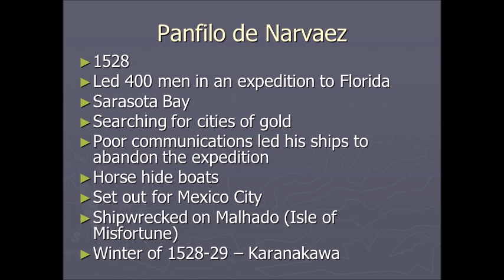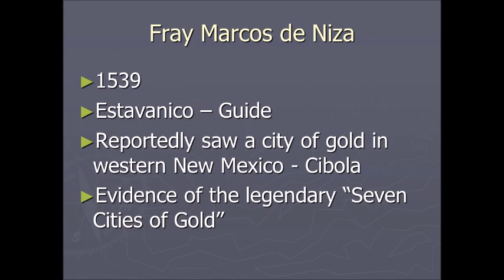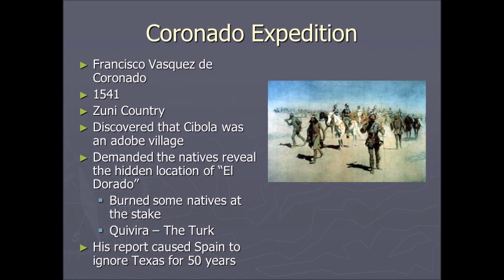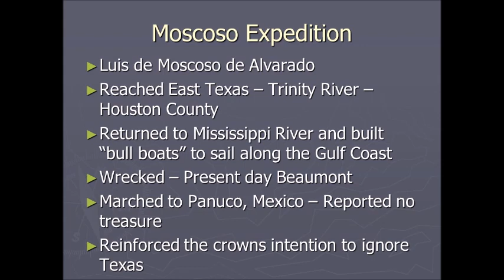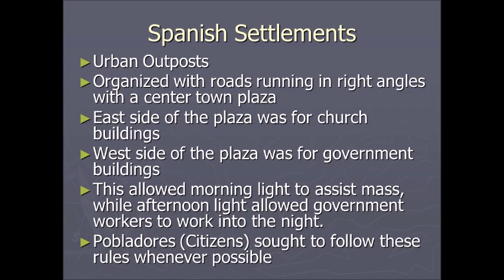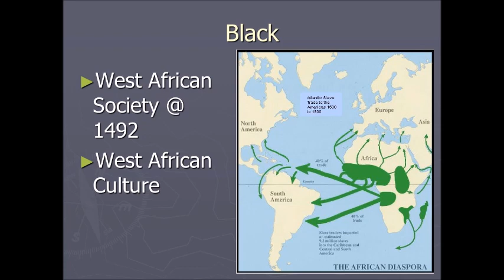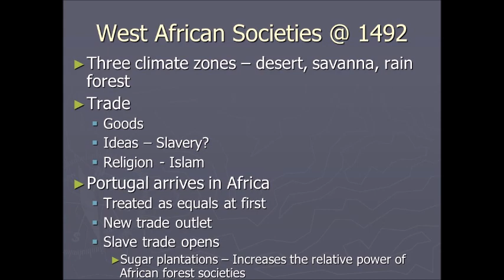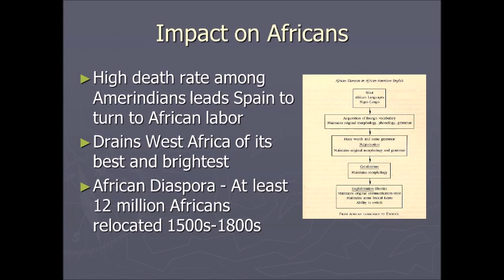Lecture 5 The Age of Discovery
Part 5 of Professor Alberts' discussion of the Age of Discovery. This episode focuses on later Spanish Conquistadors and the African diaspora. This is part of the HIST 1301 series.